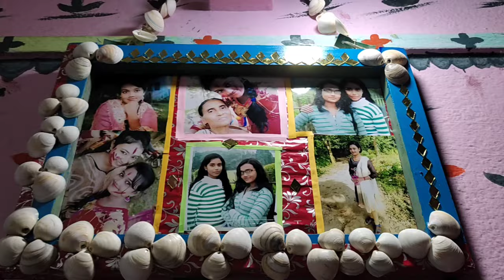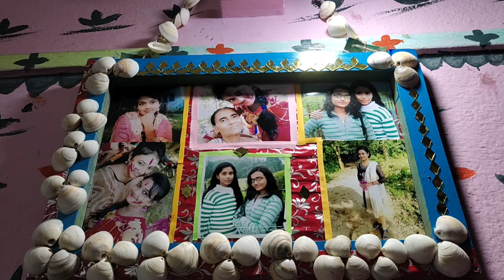বন্ধুর দিদির বিয়েতে খুব আনন্দ করলাম।। জমিয়ে খেলাম।।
Hello friends❤️,
Wellcome to my channel shampasvlog ।
সবাইকে জানাই আমার চ্যানেলে অনেক স্বাগতম । আমি শম্পা দে । এই চ্যানেলে আমি আমার dailyvlog আপলোড করে থাকি। এটি একটিbengalivlog চ্যানেল ।। যারা আমার ভিডিও দেখছেন তাদের সকলকে জানাই অনেক অনেক ধন্যবাদ।
     ধন্যবাদ 🙏🙏।।

সবাইকে জানাই আমার চ্যানেলে অনেক স্বাগতম । আমি শম্পা দে । এই চ্যানেলে আমি আমার lifestylevlog আপলোড করে থাকি। এটি একটিbengalivlog চ্যানেল ।। যারা আমার ভিডিও দেখছেন তাদের সকলকে জানাই অনেক অনেক ধন্যবাদ।
     ধন্যবাদ 🙏🙏।।